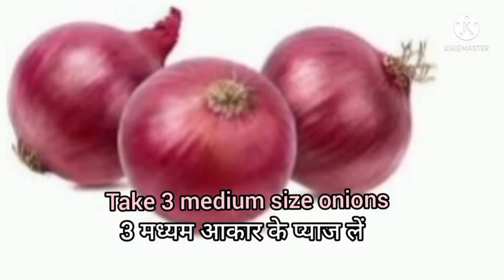Spanish omelette recipe || easy break fast|| Healthy breakfast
Original track of a little trip
and
Original track of playground